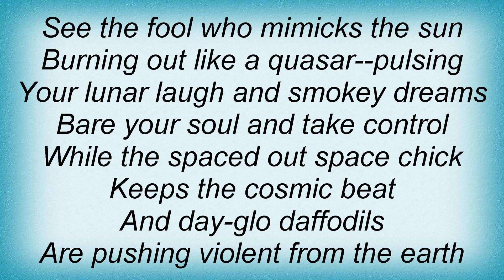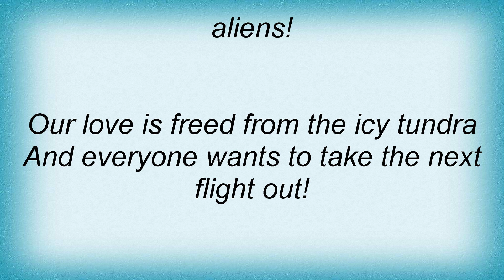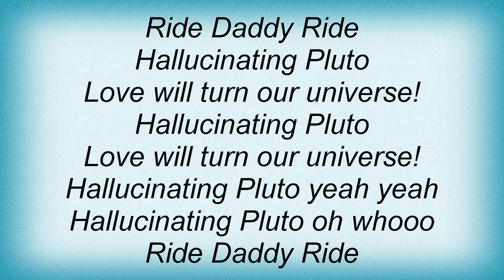B-52's - Hallucinating Pluto Lyrics_1